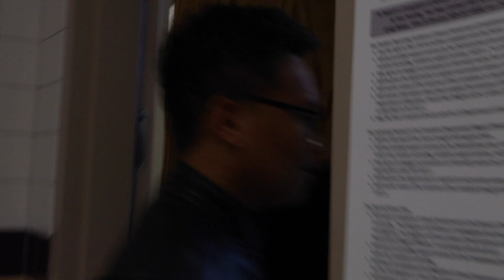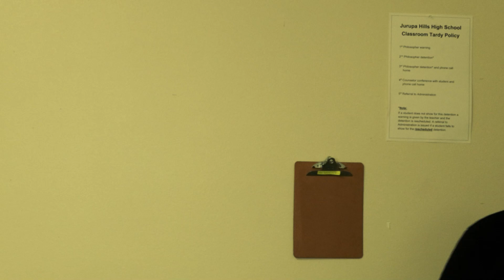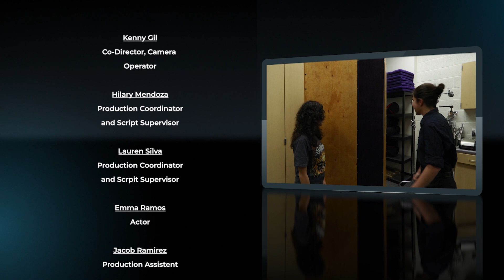Spartan wRECk - Episode 4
This may not be the last episode of the season, but find out how it all turns our for the beloved and infamous Spartan REC producer.

TV3 Students worked together to bring this idea to life.  From the character development, and screenplay to filming and editing, the TV3 students worked together to make it happen.